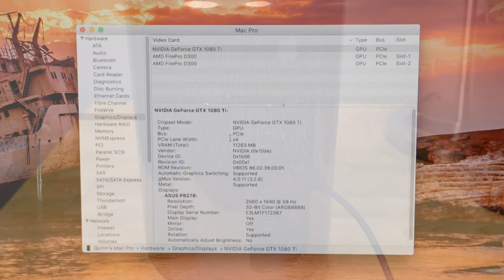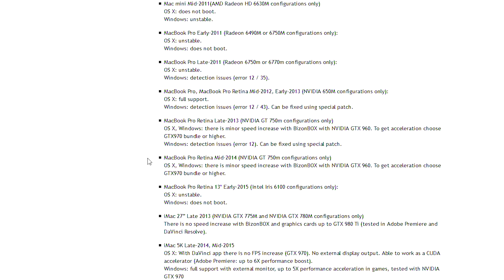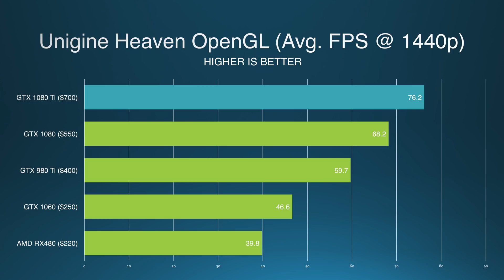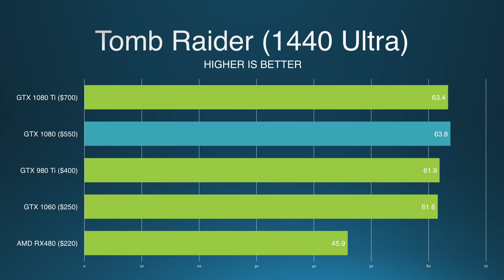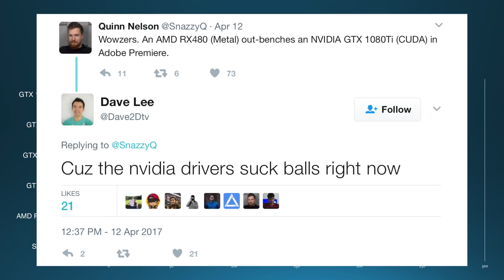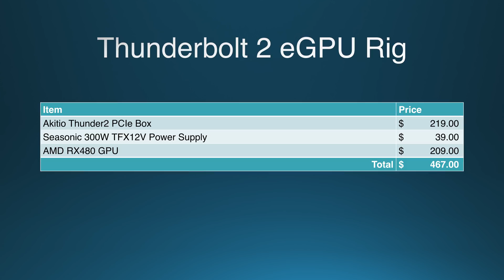The BEST GPU for Mac! NVIDIA vs AMD!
NVIDIA has just released their Pascal drivers for macOS and Snazzy Labs puts them to the test. Can the NVIDIA 1080 Ti compare with the last-gen champion 980 Ti? Does CUDA acceleration outperform Apple's Metal API that is utilized by the AMD RX480? Do the benefits of a Razer Core or external GPU outweigh the annoyances, or should you just build a hackintosh? Snazzy Labs puts the Akitio Thunder2 to the test with eGPU benchmarks for gaming on Mac and hardware-accelerated video editing.